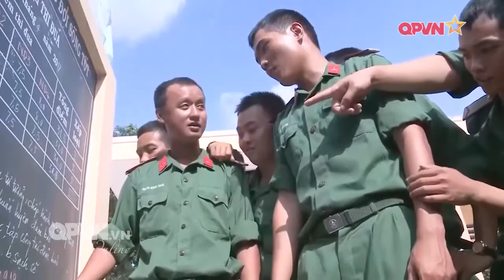Hiệu quả từ mô hình '4 cùng' với bộ đội tại Lữ đoàn 71, Quân đoàn 4